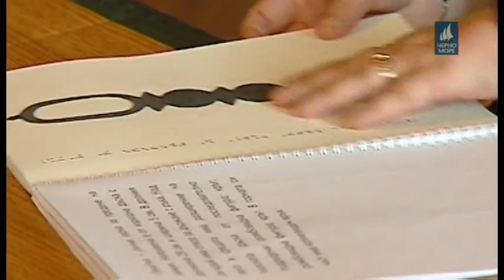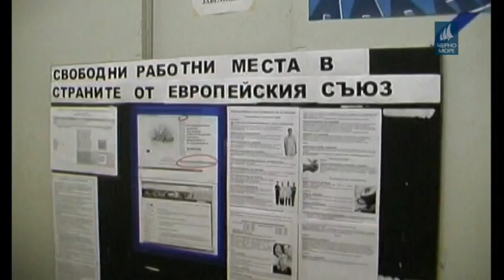ТВ "Черно море" - Централна информационна емисия новини 13.11.2017 г.